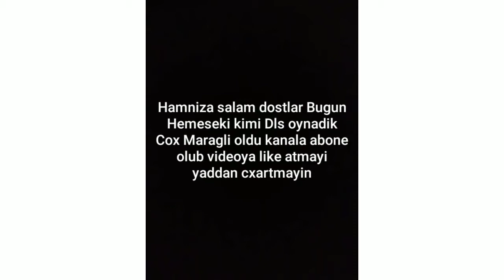FcB vs Gs 9 Gol Intikam Dls 2020